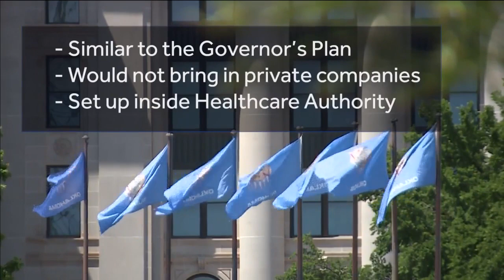Medicaid legislation that would conflict with Stitt's plan pushing through Capitol